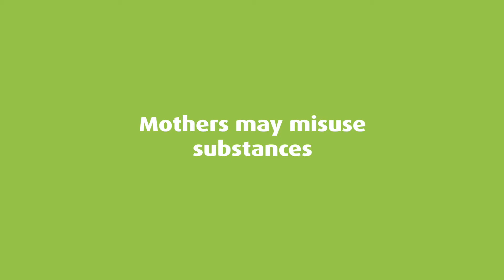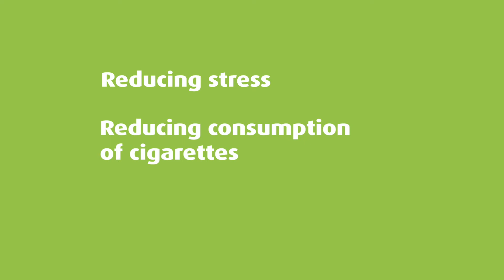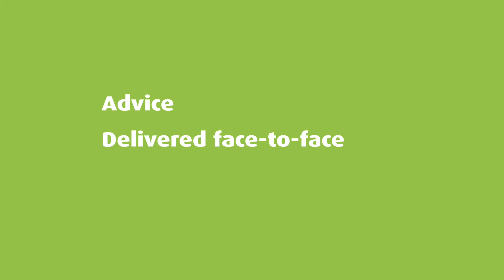Early Years: The Evidence Chapter Eight: Drugs, Alcohol and Smoking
Overview of health inequalities and the factors that influence them in the early years.